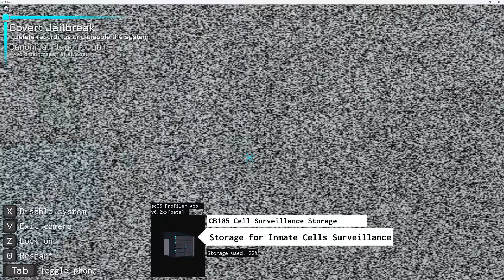Cell Block Escape - Speedrun (33.813) ~ Interceptor